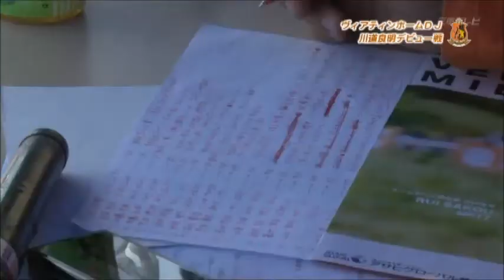2015.6.23(tue)とってもワクドキ！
今回は服部貴之選手（背番号：24）と上條翔太選手（背番号：30）の出演です！
スタジアムDJの川道さんの奮闘や第7節を映像で振り返ります！